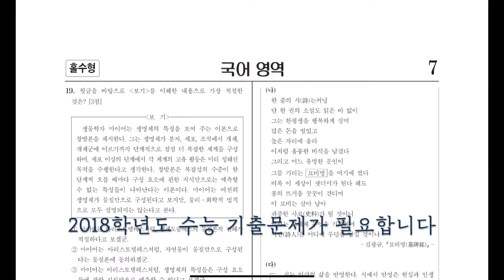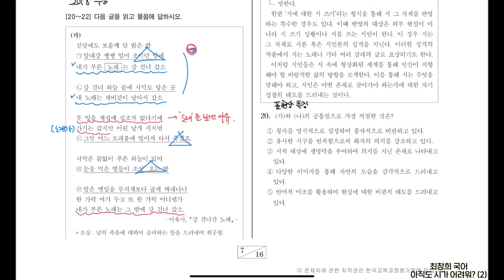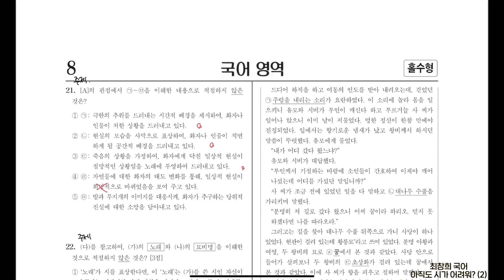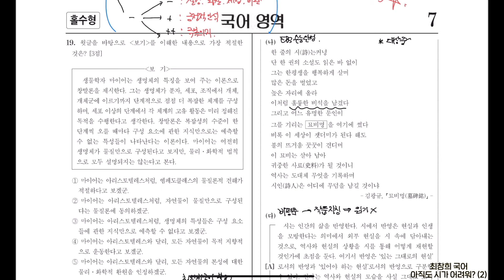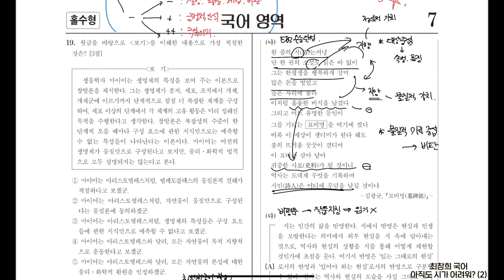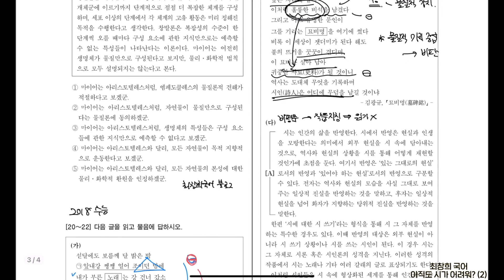시 아직도 어려워?(2) (2018학년도 수능) 처음보는 작품도 다 맞는 독해법 | 수능국어 혼자서 공부하기 [최창희국어]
안녕하세요. 최창희 선생입니다.
시 읽기 방법 심화편 2편입니다.
보다 간편한 방법을 알려드리겠습니다.

우선 수업을 위해서 수업 관련 파일이 필요합니다.
기출문제는 2018학년도 수능 현대시 파트입니다.
그래서 여기에 자료를 올려놓겠습니다.
반드시 다운로드 받으세요.

반드시 자료 받으시고 보세요~~
그럼 항상 옆에서 응원하겠습니다.